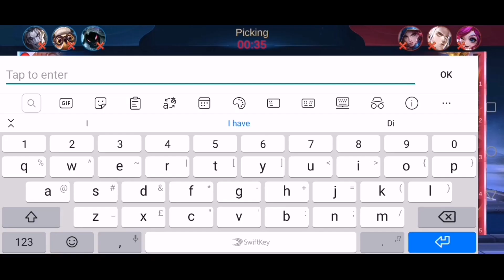LANCELOT 7 YEARS OLD PRANK!! 7 YEARS OLD PICK LANCELOT | MY TEAM ARE CRYING BECAUSE OF THIS 🤣 | MLBB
𝐅𝐀𝐐 💡

A : Give me A Like on this Video im so happy for your 1 Like😍

Q : What server are you?
A : Asia

Q : What device you use?
A : Huawei Nova5t

Q : Where do you from?
A : Philippines

Q : What app you use to record?
A : DU Recorder

Q : What kind app you use to editing?

IN THIS VIDEO : Lancelot PRANK Hope You Like It